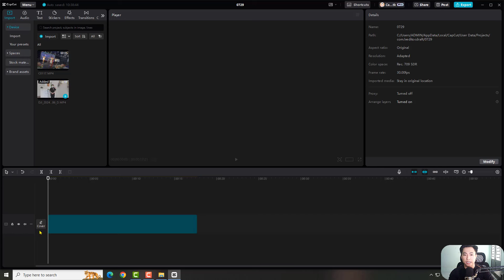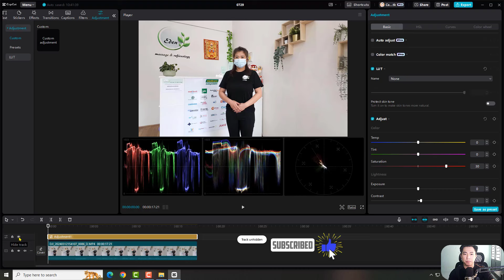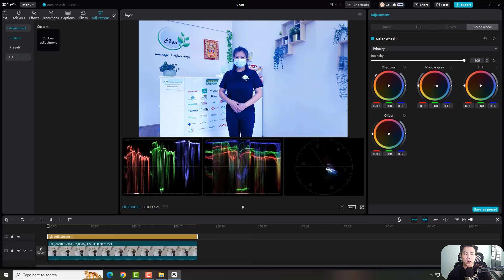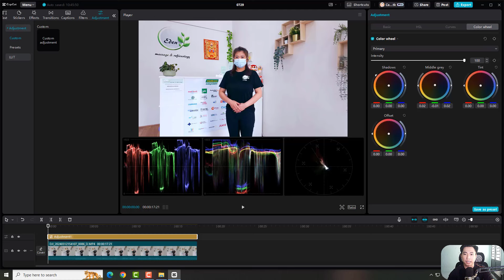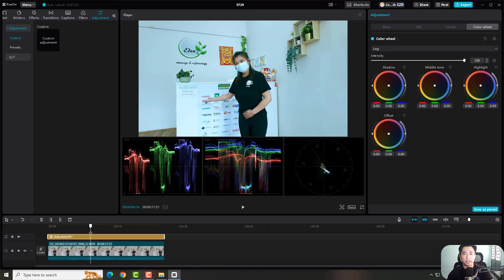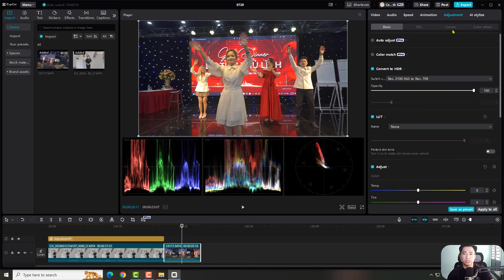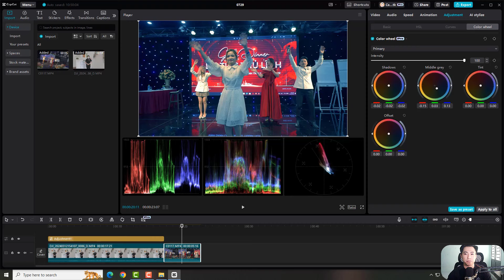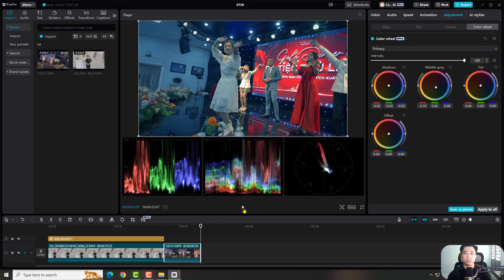chỉnh màu trên capcut pc thì phải biết chỉnh màu bằng đồ thị nếu bạn muốn chuyên nghiệp hơn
chỉnh màu trên capcut pc thì phải biết chỉnh màu bằng đồ thị có là câu nói tôi muốn dành đến cho bạn, vì nhiều bạn chỉ nắm các phần chỉnh màu cơ bản trên capcut pc, không giúp bạn làm chủ các thông số màu mình thêm bớt và đa phần bạn làm theo cảm tính. việc chỉnh màu bằng đồ thị trên capcut pc không những giúp bạn biết cách chỉnh màu video đẹp trên máy tính mà còn làm chủ các tap color wheel hay curves, cách làm này bạn sẽ chỉnh file log trên capcut pc một cách chính xác và có được chất lượng video tốt hơn.